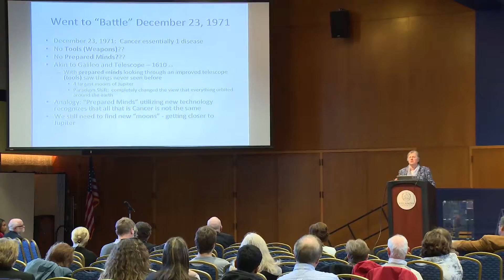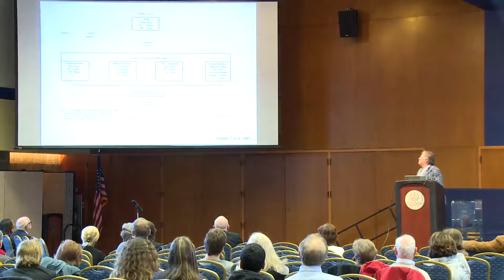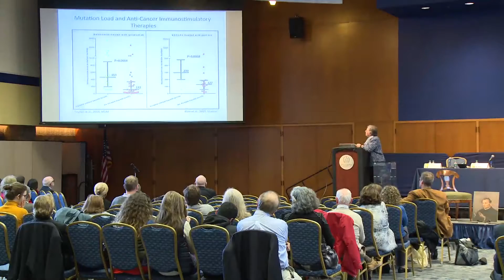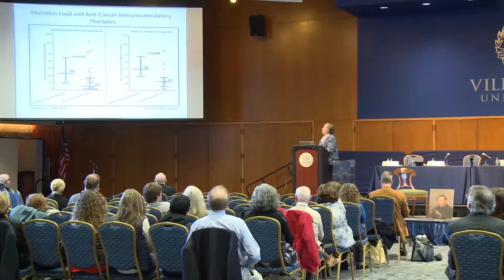Mendel Symposium Session II: Personalizing Cancer